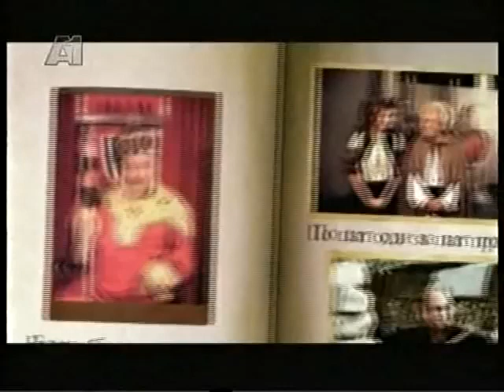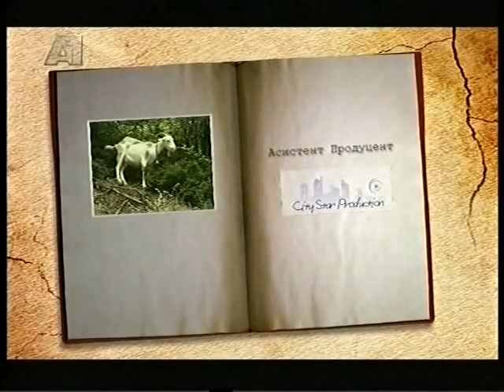Македонски народни приказни - Козата белка / Makedonski narodni prikazni - Kozata belka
Much Love,
FAM Macedonia